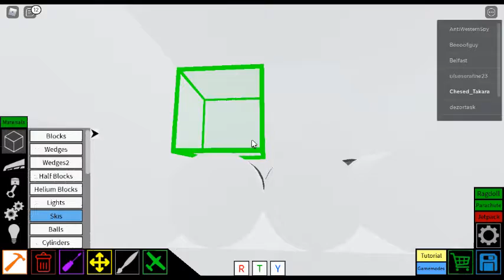roblox plane crazy spaceship tutorial 3 end.